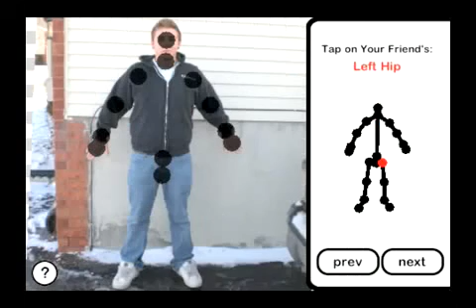Sebastien Page in a sword fight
Good thing Sebastien Page has put in a lot of practive with that katana!

Made with iTouch My Friends, available on the iPhone App Store